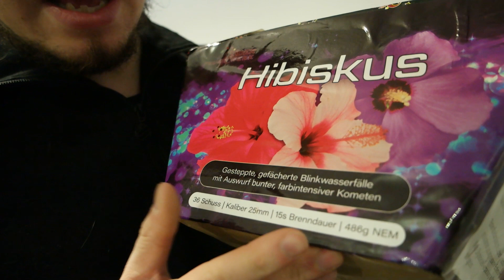Röder - Hibiskus (Vorstellung & Test)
Moin moin Pyros,

heute stelle ich euch die Hibiskus der Firma Röder vor.

Eine extrem coole und schöne Batterie in der Kat. F2.

Ihr dürft das Video gerne weiterverbreiten.

oder
Pyroland:

Ich würde mich über eure Unterstützung sehr freuen